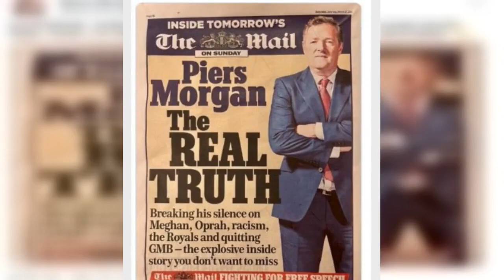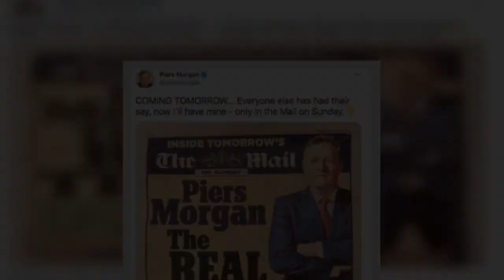Piers Morgan set for tell all of his 'real truth' @fter Good Morning Britain axe.